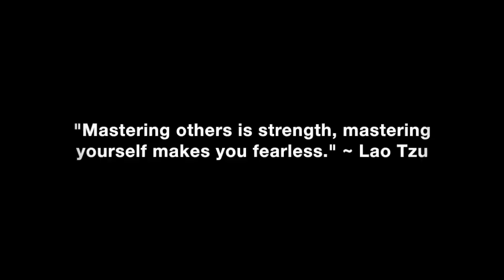No Contact: She Tried To Come Back. Is It A Good Idea?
What you should do if your ex tries to come back after no contact but you don’t trust her.

In this video coaching newsletter I discuss an email from a viewer who is new to my work. His now ex-girlfriend accused him of cheating and dumped him. A male “friend” of hers convinced her that her boyfriend was cheating on her. She listened to the “friend” over her boyfriend. The “friend” was trying to hook up with her and sabotage her relationship. Now she is in a relationship with the “friend” but is now contacting him again after he went no contact. She now appears to be trying to monkey branch back to him because she can’t stand being alone and her new boyfriend doesn’t listen to her.